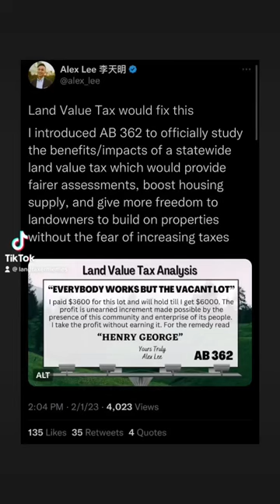Land value tax in California?!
Educating folks about 🔰Georgist🔰political economy, culture, history, and traditions through memetic content.

🔆VISIT🏘
Young Georgists of America (Student Organization) — YoungGeorgists.org
Common Ground USA (Georgist/LVT volunteer advocacy organization) — commonground-USA.net/join
International Union for LVT (international organizing group)

📚 NEW BOOKS ON GEORGISM:
🔥LARS DOUCET: "LAND IS A BIG DEAL"
🔥CHRISTOPHER WILLIAM ENGLAND: “LAND AND LIBERTY: HENRY GEORGE AND THE CRAFTING OF MODERN LIBERALISM”